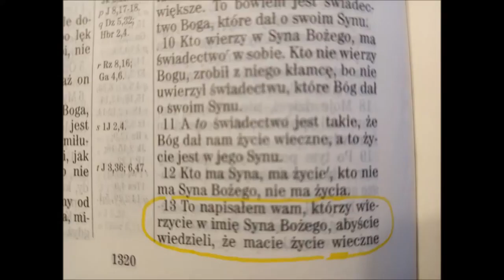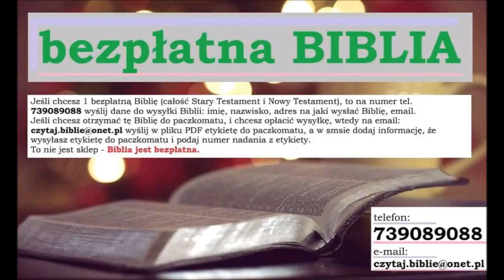Bezpłatna Biblia dla Ciebie Aby zamówić Biblię, na 739089088 wyślij na sms gdzie wysłać Biblię